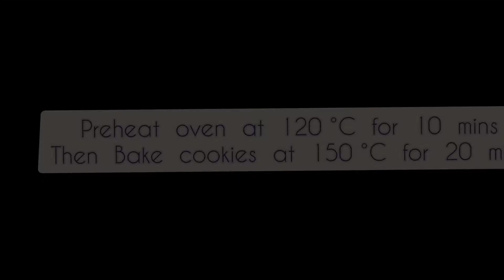Quick CHOCOLATE COOKIE SANDWICHES | Vanilla Chocolate Sandwich Cookies | How to make Cookies at home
You’ll love these rich Vanilla Sandwich Cookies filled with chocolate buttercream. The soft texture makes it an amazing homemade treat!
The sandwich cookies can be stored in an airtight container for up to 1 week.

INGREDIENTS :

All Purpose Flour - 1 cup or 100 grams
Cold Butter Cubes - 50 grams

Dark Chocolate or Any Chocolate - 100 grams
Fresh Cream or Malai - 50 ml